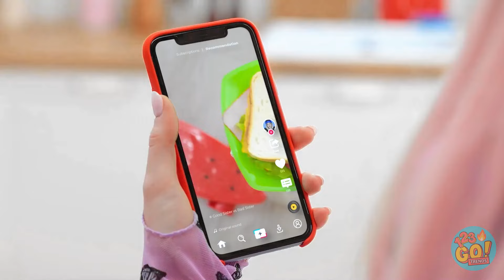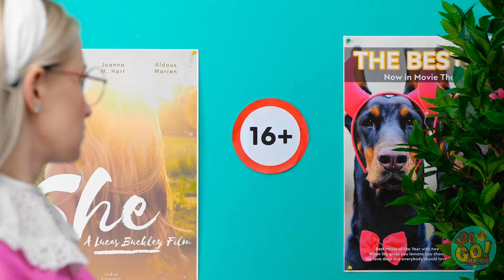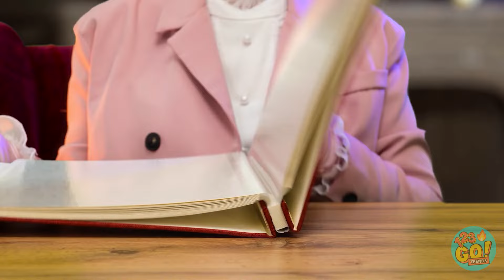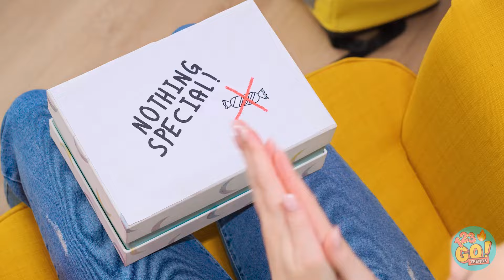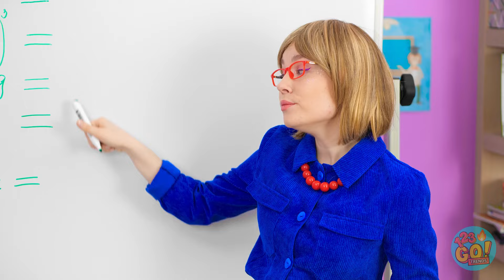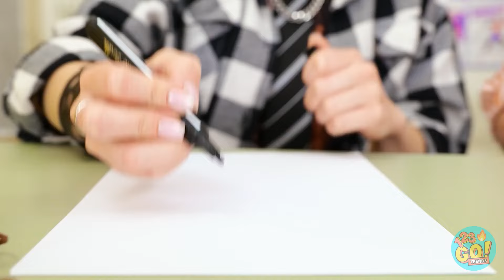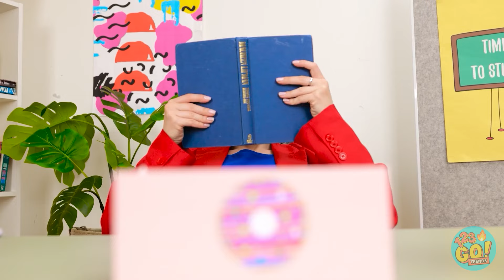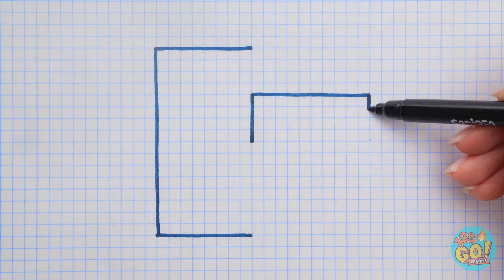GOOD VS BAD KID CHALLENGE 😱 Rich vs Poor Parenting Hacks 😍 Pranks and Funny Struggles By 123 GO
They say we can't pick our family, but we can try to get along with them.
What funny things do your brothers or sisters do?